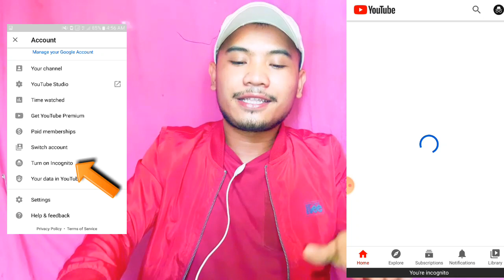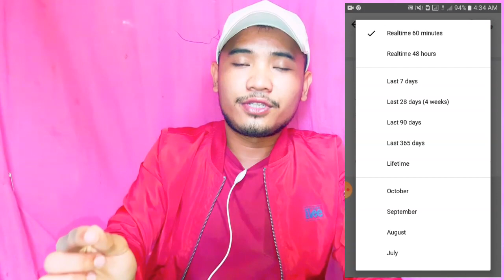NEW TRICKS PARA MABILIS MAKUHA ANG 4000 WATCH HOURS (Increase Watch Hours) | Jc Makasasa Vlog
Vlog Title: NEW TRICKS PARA MAKUHA NG MABILIS ANG 4000 WATCH HOURS (Increase Watch Hours)